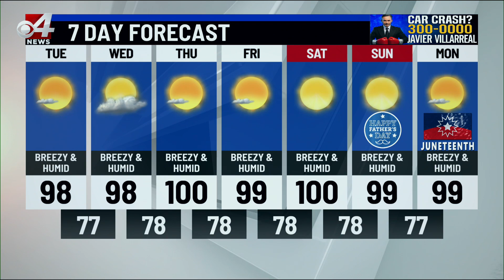CBS 4 News at 6 Weather Forecast June 12